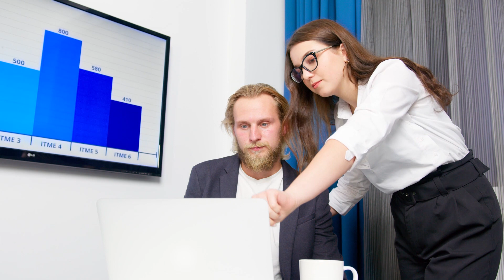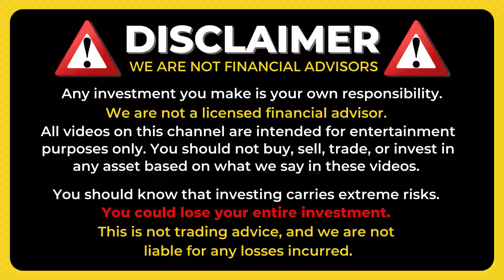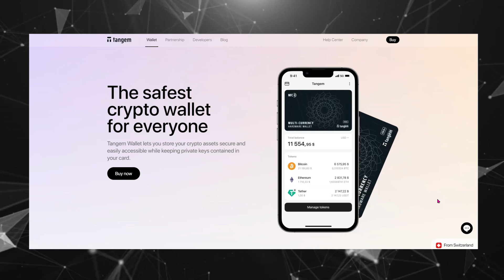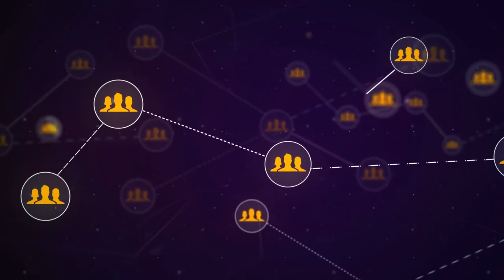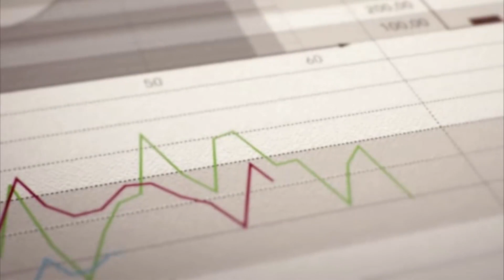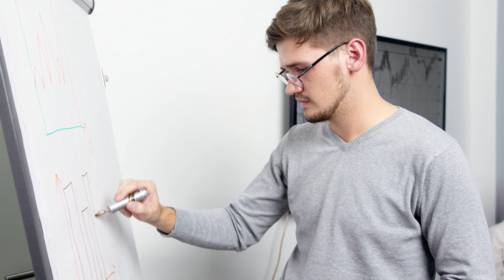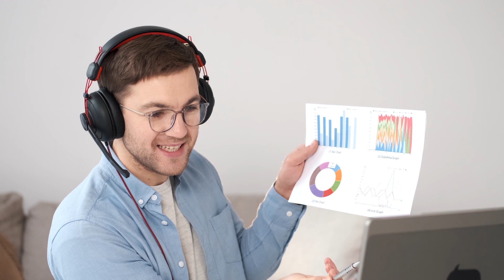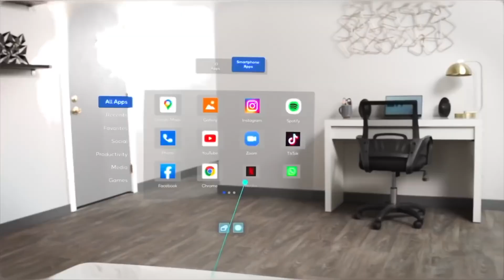🚨 SHIBA INU AND THE PLAN TO REACH $0.01... IS IT REAL? YOU MUST SEE THIS TODAY !! ✅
🚨 Shiba Inu coin is doing a very good job, to maintain levels around 850 points per coin, despite its significant drop over the last week. I'll explain below!! 🔥

👇 What are we going to talk about in today's SHIBA video?

⏰ CHAPTERS:

0:00 Shiba Inu Noticias.
1:14 Shiba Inu burning rate soars as the Community burned more than 3.03 billion Shiba in 24 hours.
2:21 Look at it in a positive way, 80% of Shiba holders are suffering losses, the Shiba Inu red alert statistic is probably true.
3:58 In the last week, the Shiba Inu coin was at 900 points per coin, which was a very large range.
5:27 A little bit of a crypto rally, as well as speculation around the Shibarium launch, some excitement around these cold storage wallets.
7:25 Shiba Inu Conclusions.

👇 Give me more information about today's video👇

Shiba Inu coin is doing a very good job, to maintain levels around 850 points per coin, despite its significant drop over the last week. I know it sounds extremely low, but Bitcoin's price is dropping a bit, as is Ethereum.

In this video, I want to tell people around here who have a Shiba Inu coin, what the price is for the fact that yes, most people are losing with Shiba Inu coin right now, but pretty much two sides or a different perspective, look at that because it can be seen as a positive or a negative, the fact that people will continue to hold Shiba Inu coin for a while, so let's discuss that. If it sounds like something you're interested in, let's get started.

Shiba Inu burning rate soars as the Community burned more than 3.03 billion Shiba in 24 hours. BLEIS Token emerges as the leading burner with an unprecedented transaction.
BLEIS Token, a newly emerged token, sent 3 billion Shiba to the dead wallet, in a single transaction executed yesterday. The massive burn activity, has caused the overall Shiba Inu burn rate to skyrocket, by 26450% over the past day.

Clearly, we have a lot going on with the Shiba Inu coin over the last couple of days, we will highlight it again here. We have billions of Shiba Inu coins burned by some of these other tokens, which are trying to make a name for themselves in the cryptocurrency community, we have very novel cold storage wallets with the Shiba Inu logo.
Tanjam is a company where they are creating and partnering with the Shiba Inu coin ecosystem team, to make novelty wallets for holders, we have some statistics and I'm going to go over first in this video here, but the headline we can look at it in two ways: negative or positive.

Look at it in a positive way, 80% of Shiba holders are suffering losses, the Shiba Inu red alert statistic is probably true, it has been known thanks to data from an analytics portal, most Shiba investors, On average, four out of five are suffering losses in their Holdings to date. It is believed that 80% of all Shiba Inu token address holders, are out of the money there right now, which equates to 991,440 wallets, with 497 trillion tokens concentrated in them, which in turn represents approximately $4.4 billion of the money right now, that is in the red or losing their investment. and that's minus the volume burned in Shiba in the dead wallet direction, at the time the token ranked sixth, among the largest cryptocurrencies in terms of ratio of loss-making directions, to profitable directions, to give a clear example, with a market capitalization of $5.2 billion

Only $668.4 million in tokens are profitable, for the owners at the moment, it is worth noting that most of these unprofitable addresses, bought Shiba Inu from 900 points per coin to 1400 points.